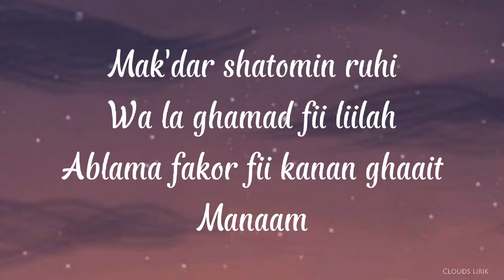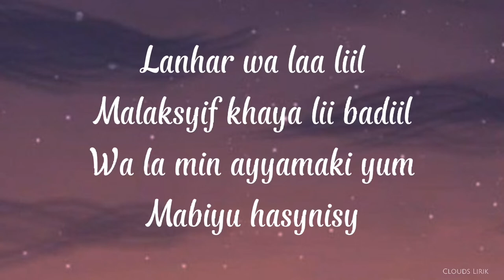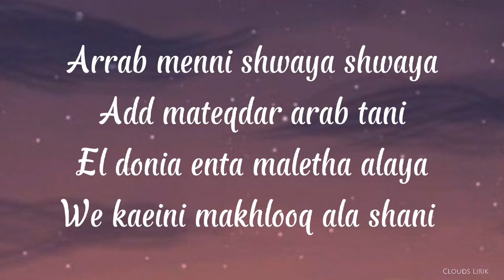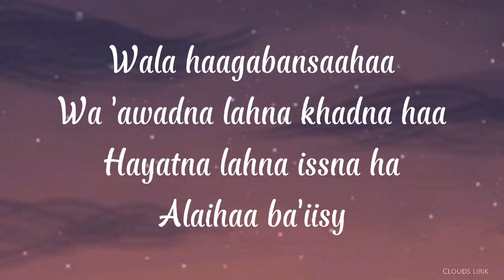NAGHAM ESSAM & MGED ESSAM - Qorib Minni Swaya, Nafs Elhaneen | ( Video Lirik )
🎶 Title : Qorib Minni Swaya, Nafs Elhaneen
🎙️ Singer : Nagham Essam & Mged Essam
📸 Wallpaper : Pinterest